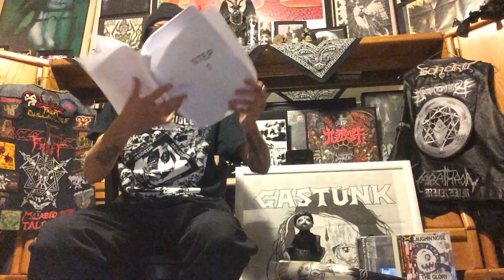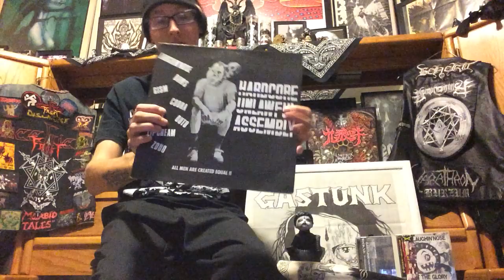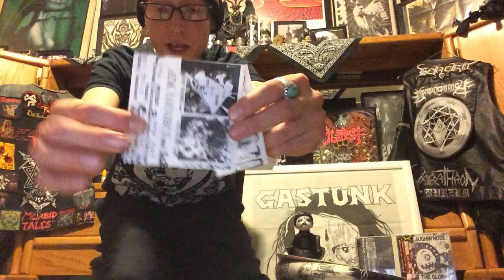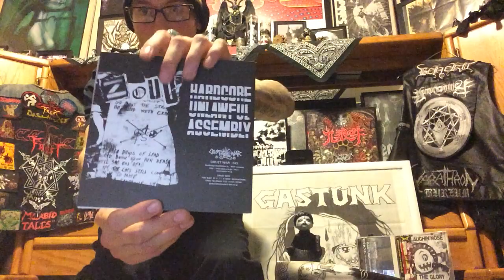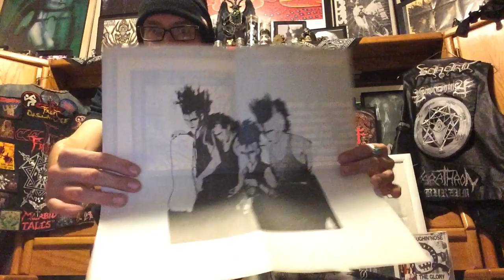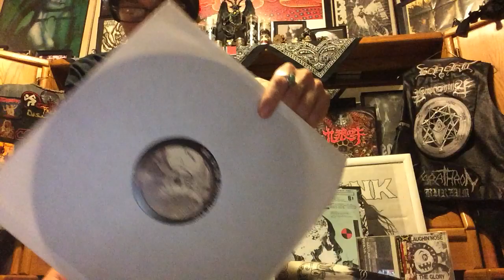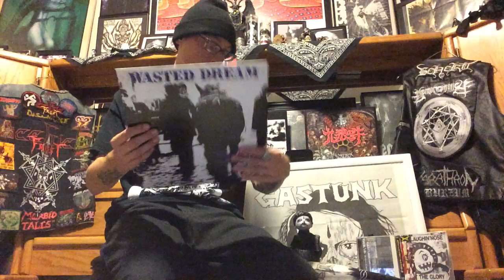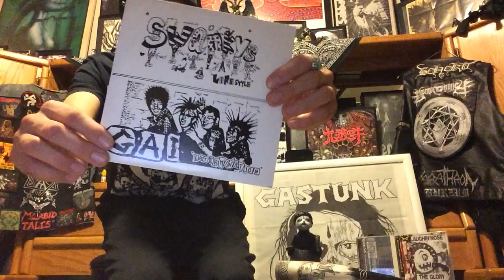Getting in to Japanese Hardcore the 80's (Essential D-Beat) Part 1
If you are a fan of extreme music, like Raw Black Metal, Noisy Grindcore, Distorted D-Beat. The scene from japan is definitely essential for the progression of extreme music as a whole. Japanese bands also have laid down the foundation for raw punk all around the world, there is nothing like it, there will never be as well. Japanese hardcore has heavily influenced my taste in music. And I would say these are some of the most important releases to me. They are just as important as bands such as Hellhammer, Merciful fate, Bathory, and Sarcofago. This Video focuses on the 80's era of D-beat